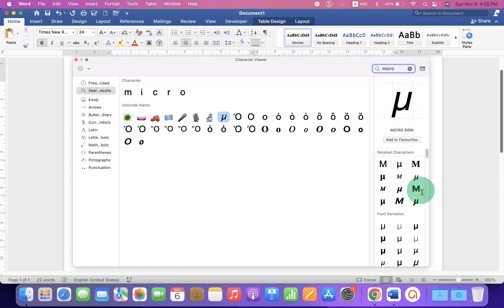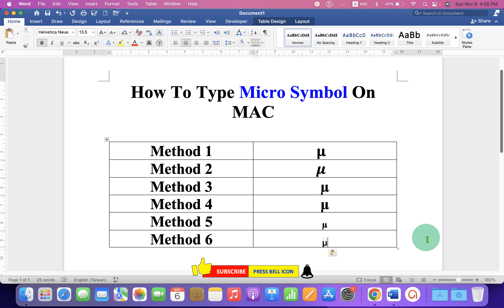How To Type Micro Symbol On MAC - [ μ Sign ]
In this video we will show you How To Type Micro Symbol On MAC (Macbook Air /Macbook Pro) by keyboard in Microsoft Word. We can use the micro symbol or MU sign to type microliters (μl), micrometers (μm), or microns in physics and in Math equations. Use the easy 6 methods to type micro symbol on MAC by Keyboard shortcut